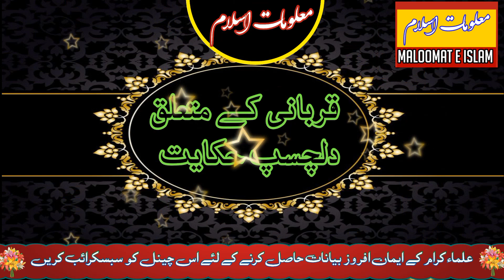Qurbani K Mutaliq Zroori masala/Dilchasp hikayat By Mufti Abdul Hameed Naeemi#youtubeislamicvideo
بحمدہٖ تعالی معلومات اسلام چینل کے پروگرام فیضان حبیب میں ایک اور خوبصورت بیان Qurbani K Mutaliq Zroori masala/Dilchasp hikayat کے ساتھ حاضر ہیں
روز مرہ زندگی میں پیش آنے والے مسائلِ شرعیہ کی معلومات کے لیے رابطہ کریں
علامہ زاہد لطیف رضوی